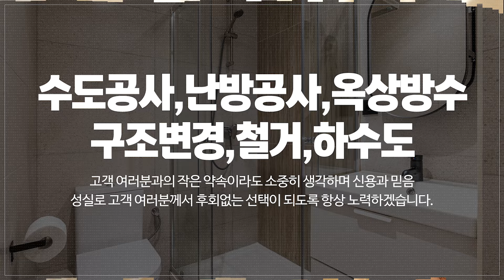신천동인테리어 윤이종합공사